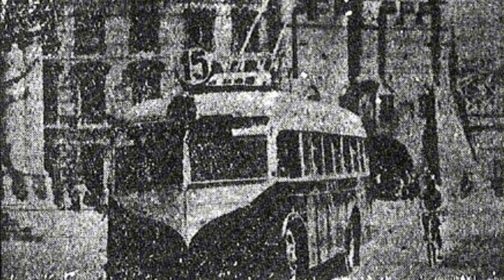Linie trolejbusowe w Lublinie - 1953 - 1984 (część 1)